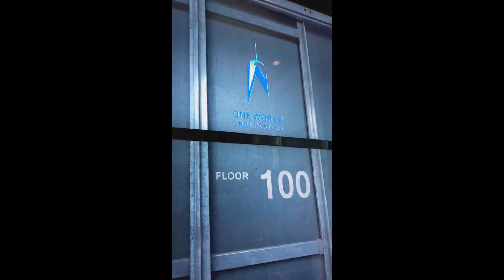勇闖自由塔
鄉巴佬第一次去紐約